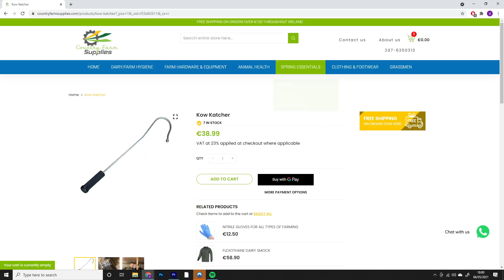Drenching Cattle Has NEVER BEEN SO EASY!! | Floating Hook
In today's video, I am Dosing the Cattle for Fluke & Worm with an Oral Drench. I have invested in a 'Floating Hook' which makes the job of dosing alot easier than before! Not only did i find the Hook handy for drenching, but it also serves as a great Distraction Device for Cows & Cattle. Once inthere mouth they tend to chew on it distracting them and allowing you to apply certain treatments.